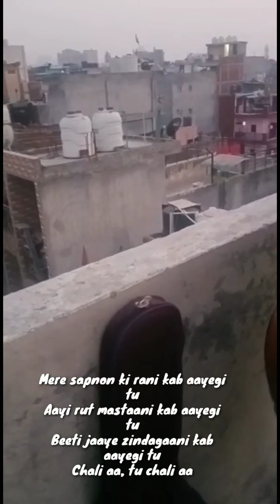mere sapno ki rani | cover